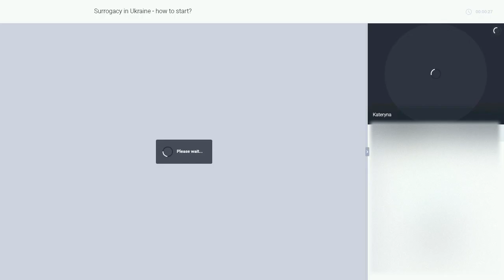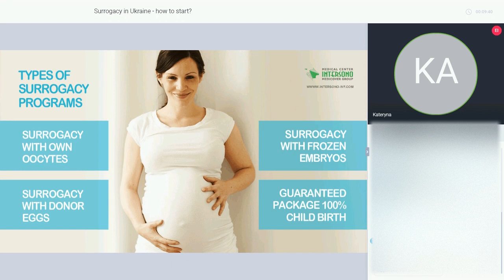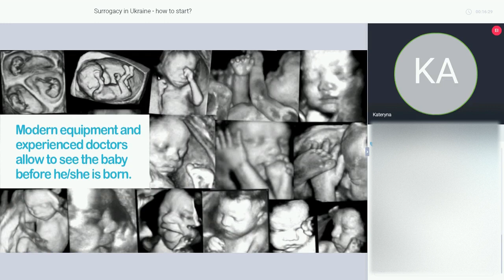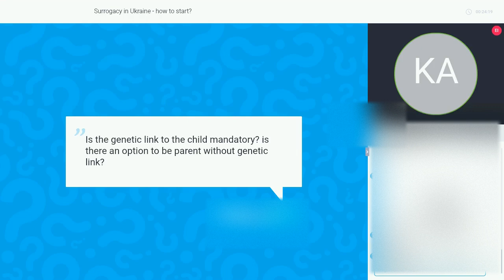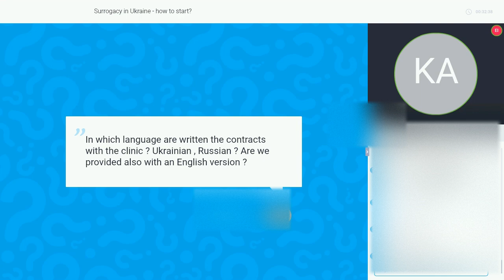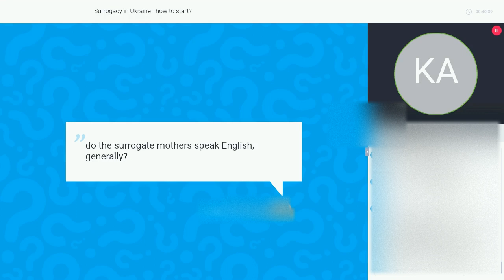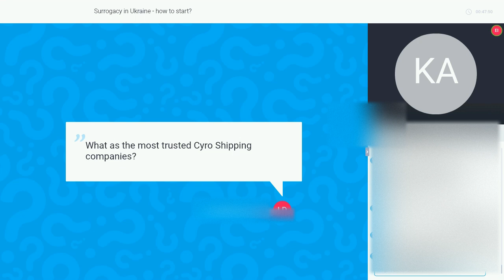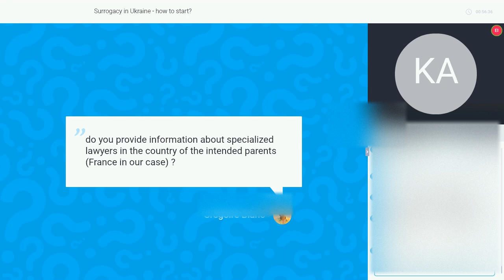Surrogacy in Ukraine - how to start?